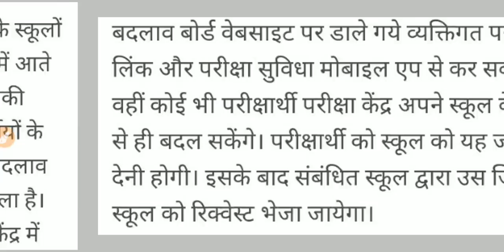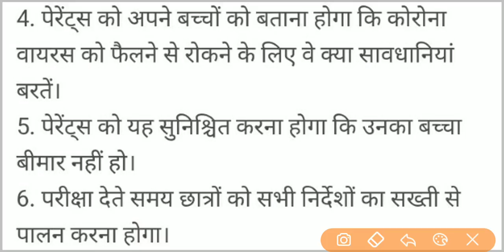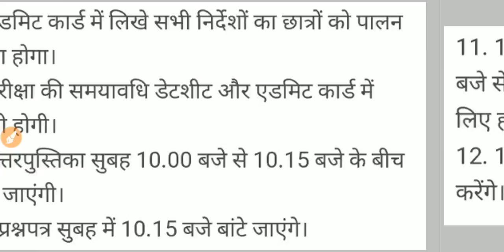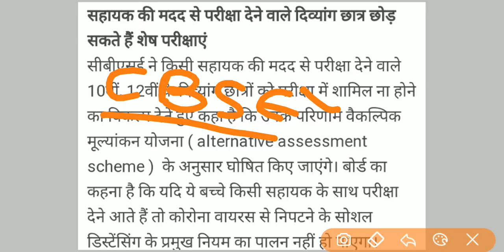NEET 2020 / Jee Main 2020 / CBSE New Rules From MHRD / NEET 2020 Postpone / Jee Main 2020 Postpone